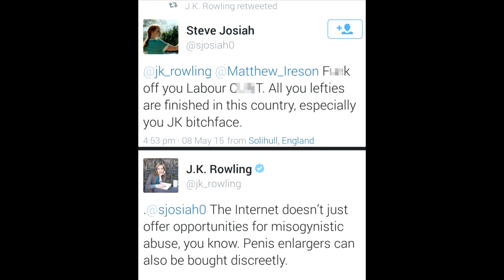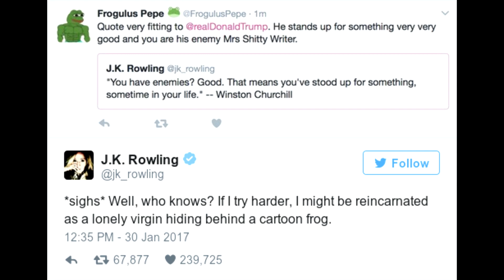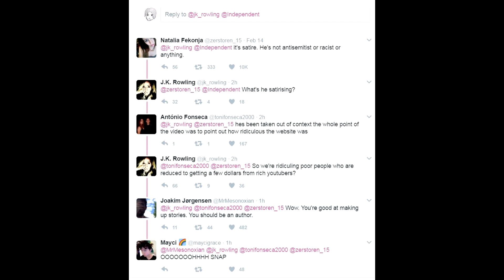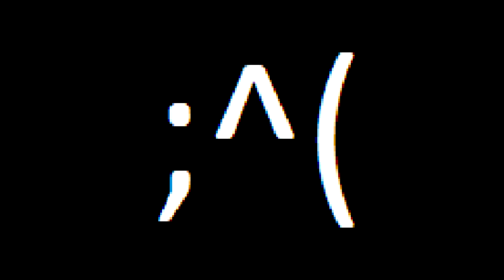J K Rowling Now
She suxx

Shoutout to Paul Joseph Watson he is the guy at 1:40